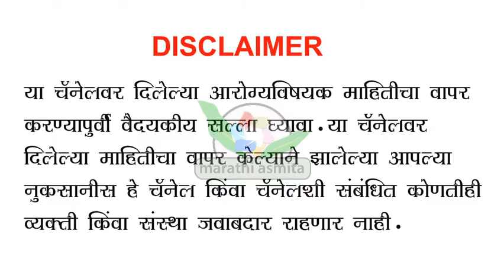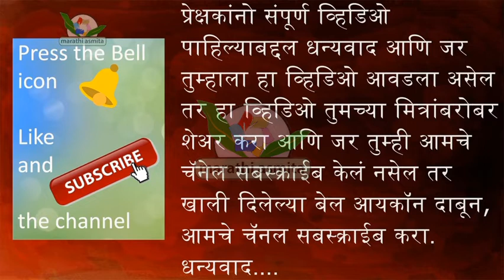मार्गशीर्ष गुरुवार महालक्ष्मी व्रत कथा मराठीमधे | mahalakshmi guruwar vrat katha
Margshirsha Mahalakshmi Guruvar Vrat katha
श्री महालक्ष्मी व्रत कथा
Marathi Devotional Story
Mahalaxmi Vrat Katha & Pooja Vidhi
Margshirsha Mahalakshmi Guruvar Vrat Katha & Pooja Vidhi
Shree Mahalaxmi Vrat Katha | श्री महालक्ष्मी व्रत कथा | Marathi Devotional Story